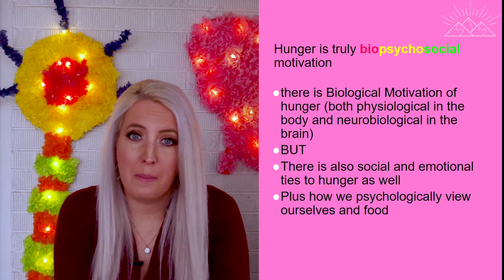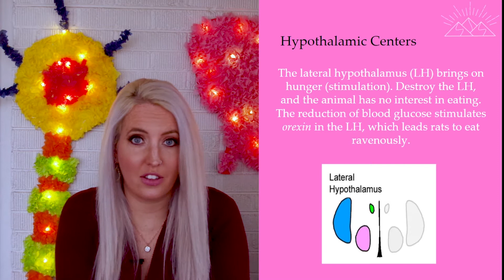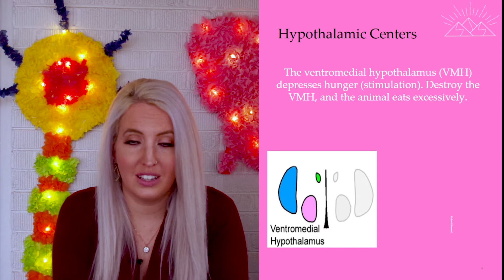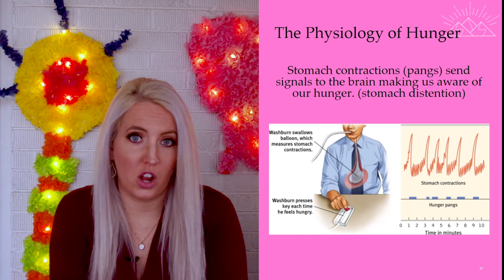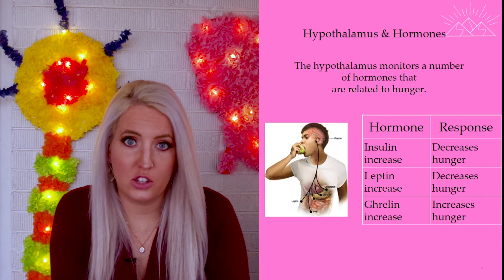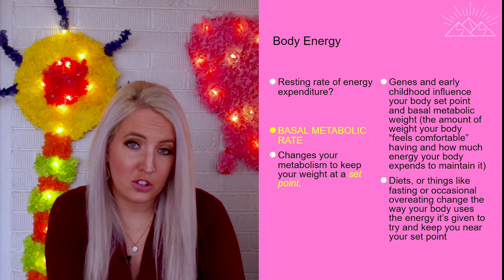Hunger Motivation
This is the second video of the motivation, emotion, stress and health unit in psychology. This video discusses the biopsychosocial elements of hunger, from the lateral and ventromedial hypothalamus, to hormones, to the psychological reason people eat, what they eat, and how much they eat.
Psychology Lessons with Ms. Turnbull
AP Psychology Lecture Videos
Video made with Adobe Premiere Pro
Opening song written by Sean Turnbull
Opening image from Pexels.com